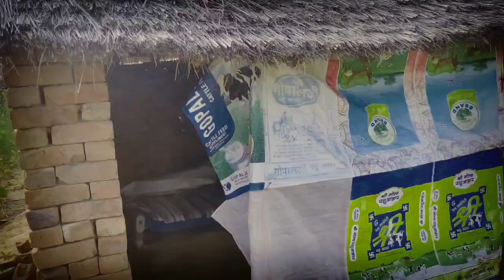खेत में काम करते वक्त आया गूसा #rajasthani vlog 🤫🤫